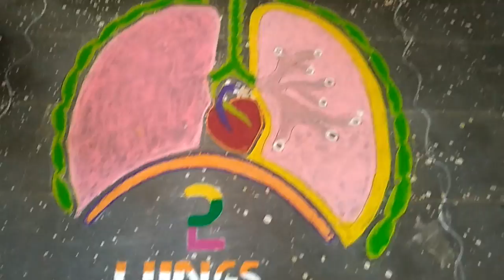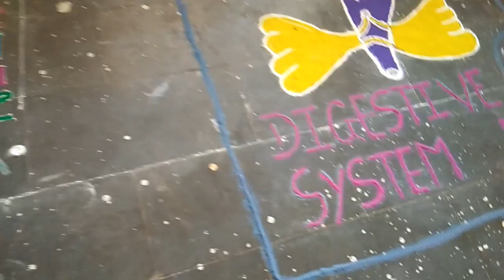Biology rangoli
I puc biology ncrt diagrams in rangoli